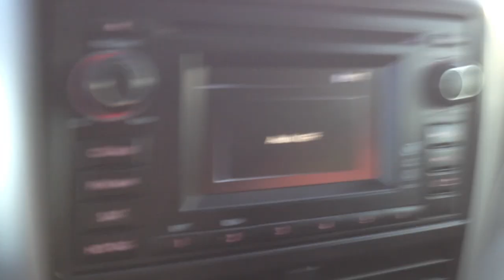Subaru Forester Off Road in Monument Valley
Subaru Forester off road in monument valley. I was lucky enough to be camping on privately owed land of the Navajo tribe in Monument Valley and tested my Forester on a really, really steep hill although it does not look like that in the video.